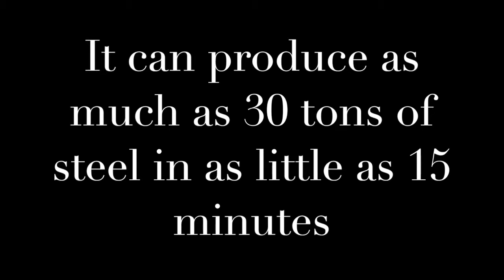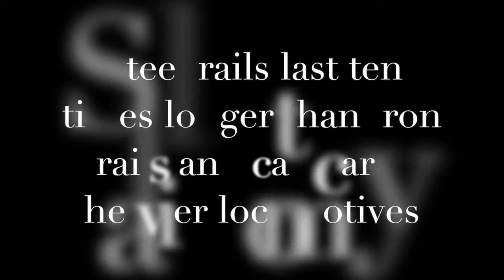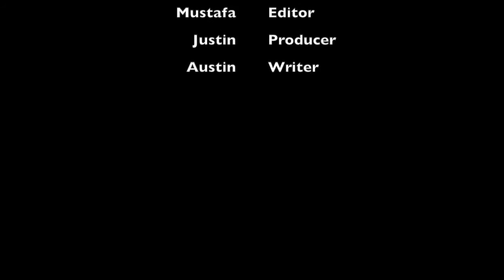Bessemer Process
APUSH Shark Tank Project